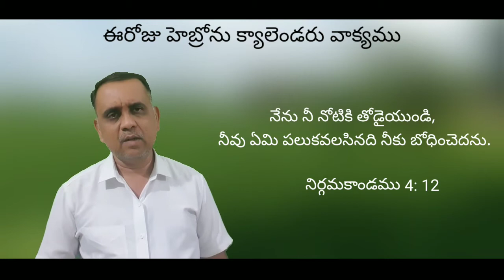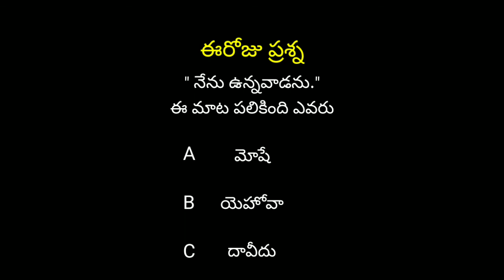Today's hebron calendar promise 09-04-20200